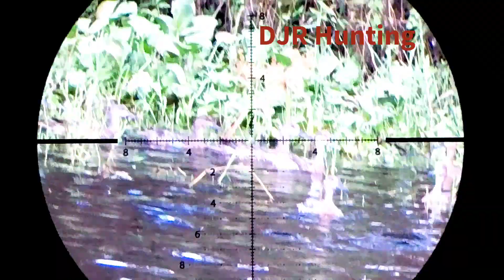DUCK HUNTING, FX CROWN .22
Greetings friends, I share a good day of duck hunting, accompanied by my favourite rifle, the Fx Crown, in lime. 22, with zan 25.5 gr, at 950 fps, in the lagoons you have little space, because the ducks have most of their bodies submerged, but a very exciting day, I hope you enjoy it.